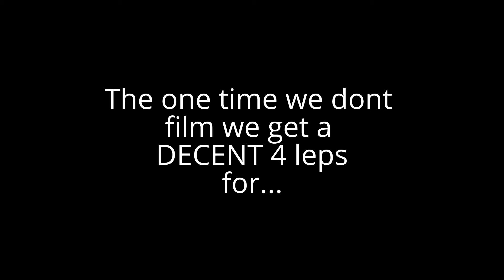Rainbow Riches 4 Decent Leps! + £500 Gold Pot Pics ONLY! :(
Pics only im afraid was a shame not to get it all on camera :(
Ah well still nice win and GTFIT!